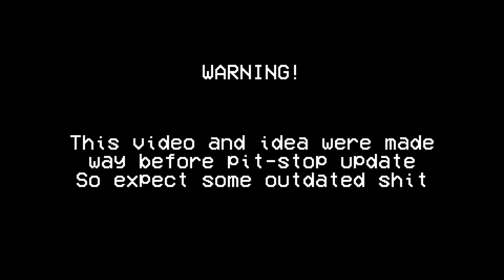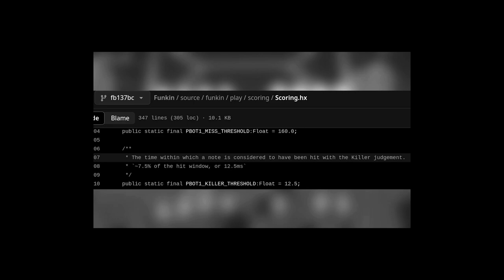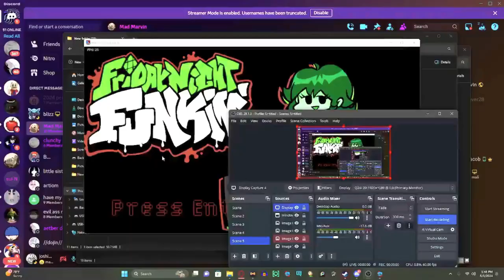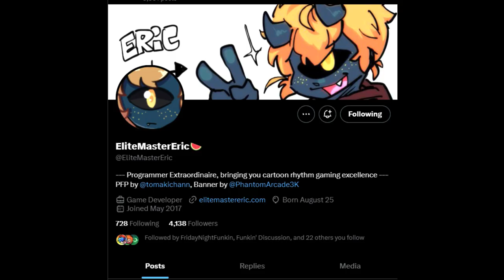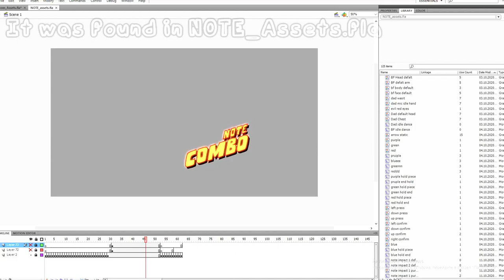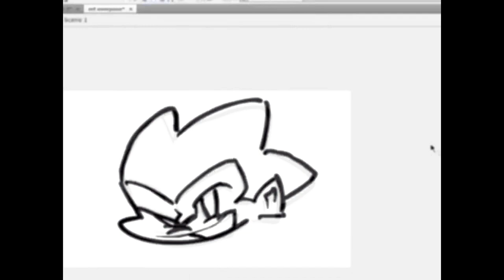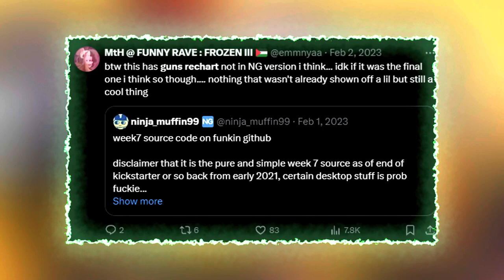FACTS AND THINGS ABOUT NEW FNF UPDATE THAT YOU DIDN'T KNOW ABOUT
In this video i will talk about stuff in FNF that you missed and didn't know about, it's not only includes easter eggs in game, but also in official source code